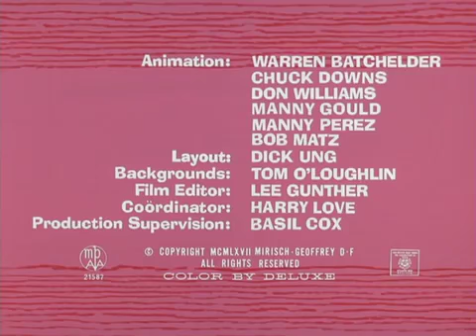ᴴᴰ The Pink Panther in "Prefabricated Pink" Episode 29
Pink works on a building site.

Own The Pink Panther Show:
Season 1 -  (iTunes);  (Amazon)
Season 2 -  (Amazon)
Season 3 -  (Amazon)
Season 4 -  (Amazon)